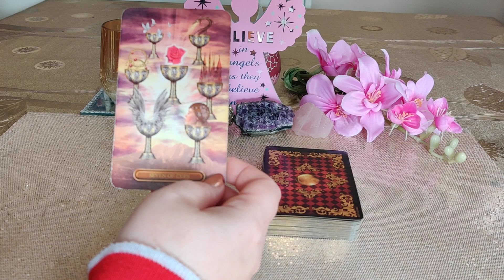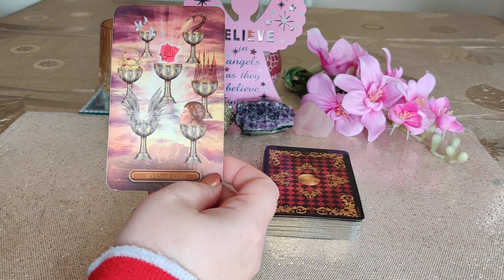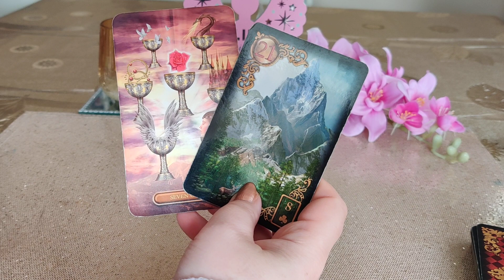KARTY DNIA 02.03.2023 🔮💫🪄🌷